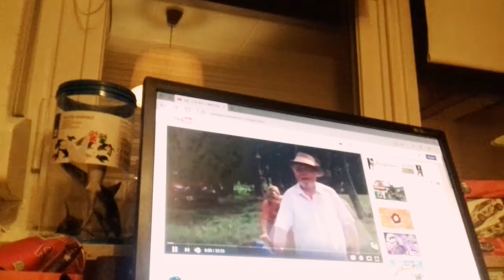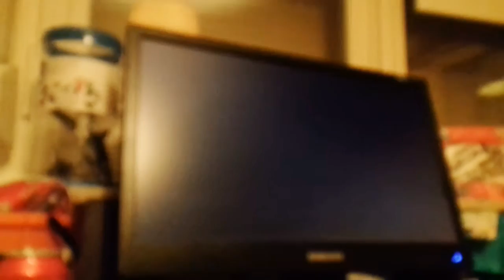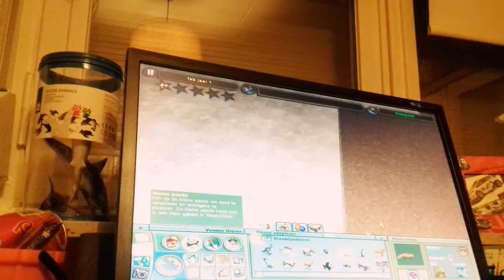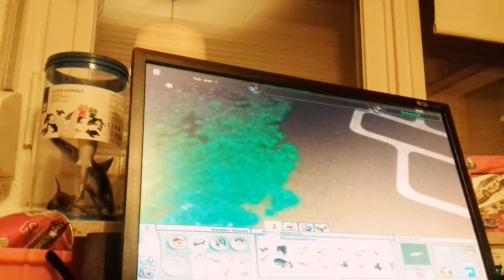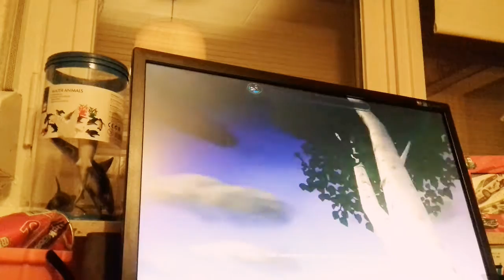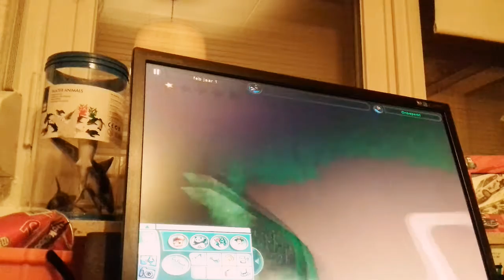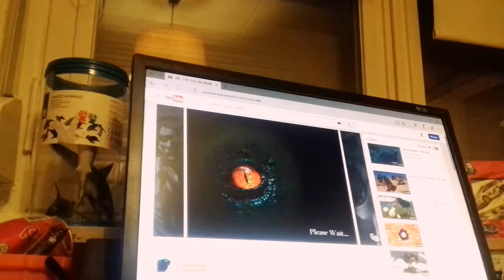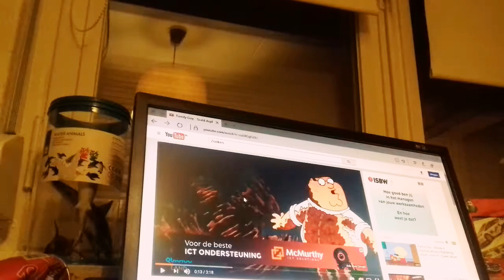De bezoeker deeg een dab!? (Zoo tycoon 2)